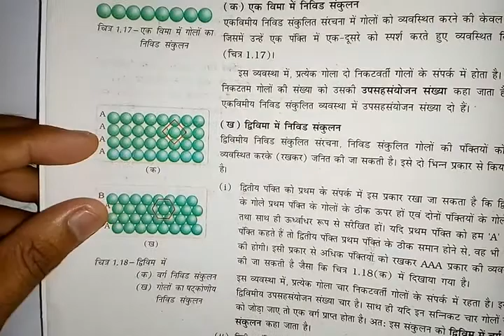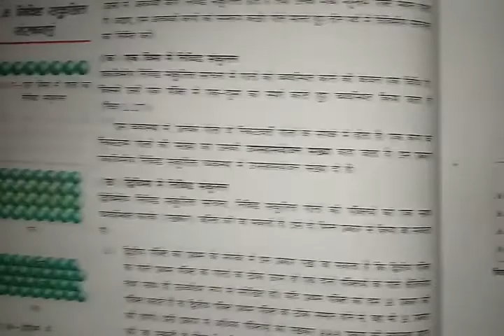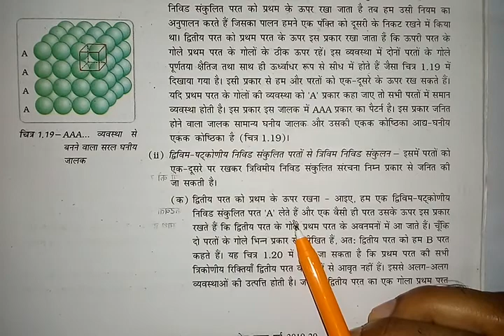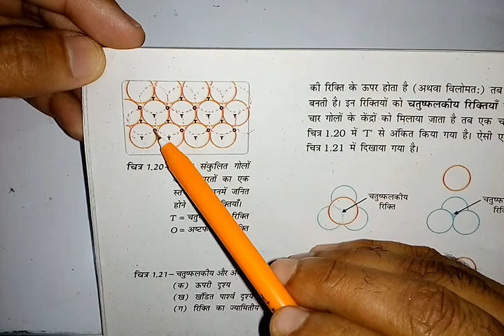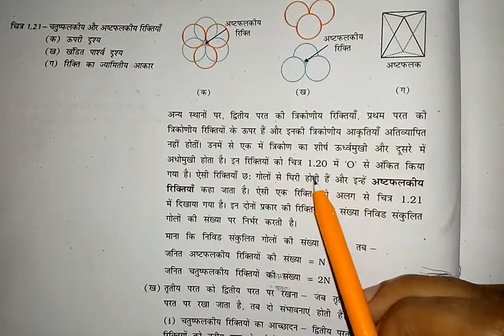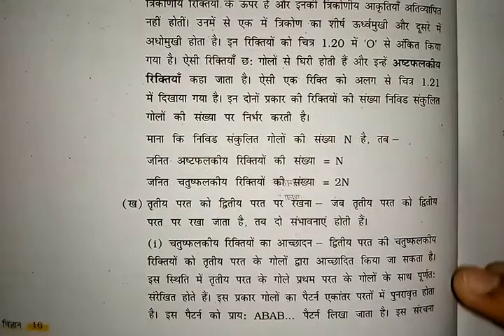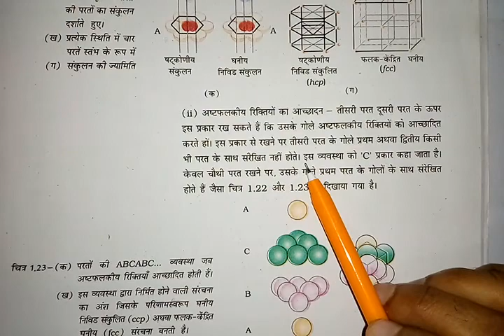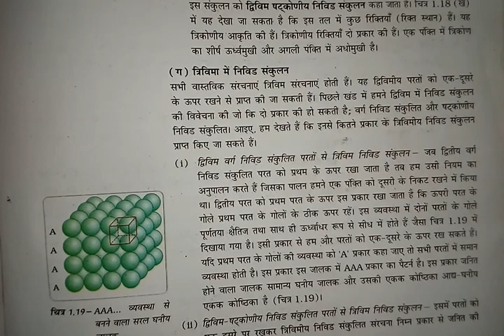त्रिविमा में निविड संकुलन||Close Packing in three Dimensions-Part-12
त्रिविमा में निविड संकुलन||Close Packing in three Dimensions-